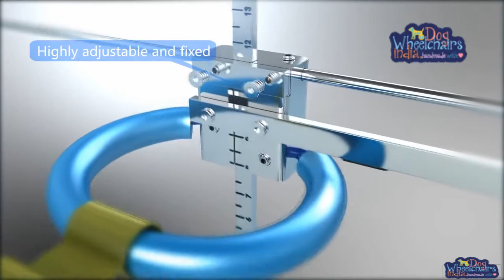Mintbowl Dog Wheelchairs India starts from Rs 5777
Mintbowl brings wheelchairs for dogs, Designed for dogs with injured, weak and disabled hind legs, also work well in recovery training, Light weight, Adjustable, Durable, Elegant appearance, Easy to assemble, Made from aluminium alloy with lovely color that your dog love it, using imported long-lasting rubbers and belts that make comfortable your dog. we take care of its durability for long-time use. we request that once your dog no longer need it please donate to another one or re-sell it. because of this reason we sell it on reasonable price that any middle class person afford it. please support Mintbowl dog wheelchairs India. to distribute more handicap animals.